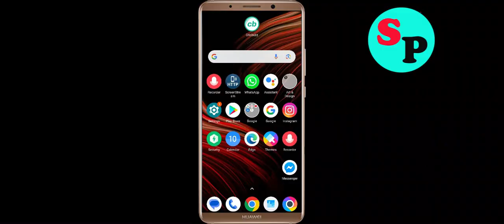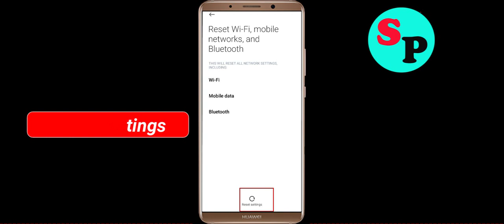Fix Auto Clicker App Network & No Internet Connection Error Problem in Android Smartphone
Hello, Todays in this video section, i will show you How To Fix Auto Clicker App Network Connection Error Android Smartphone - Auto Clicker App Auto Clickernet Connection. If you are facing same problem in your android phone then it will help you to get rid of this problem. Just follow tutorial to solve this issue. Just follow the basic steps to solve this issue. If you are facing same issue in your android mobile then follow the simple steps to fix this issue.

1).Restart your phone.
2).Disconnect and reconnect Wi-Fi or change to another Wi-Fi.
3).Check for Data Packet Loss
4).Force close Auto Clicker and clear cache.
5).Update Auto Clicker and Operating System.
6).Reinstall Auto Clicker

How to fix Auto Clicker App Network Connection Error Android Fix issue
Easy fix Auto Clicker App Network Connection Error Android
Fix Network connection solution in Auto Clicker App In Android Fixed
Auto Clicker Not working and not open issue
Network and Auto Clicker Internet connection problem in Auto Clicker App
Fix No Auto Clickernet Connection Problem solved issue fixed..
How To Solve / Fix Auto Clicker App Network & Auto Clickernet Connection Error in Android & Ios
Fix Auto Clicker App Network Connection Error Android

How To Fix Auto Clicker network issue in Android Mobile Phone...